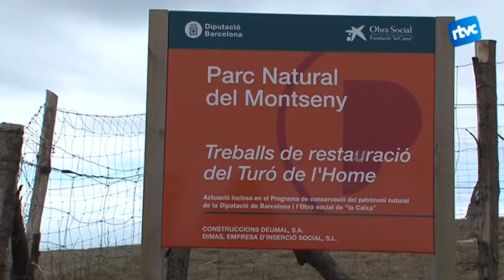Desestimat, de moment, el centre meteorològic del Turó de l'Home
La Diputació desestima per ara el centre meteorològic al cim del Turó de l’Home. Tot i així, el Servei Meteorològic de Catalunya, promotor del projecte, diu que hi continuen treballant.